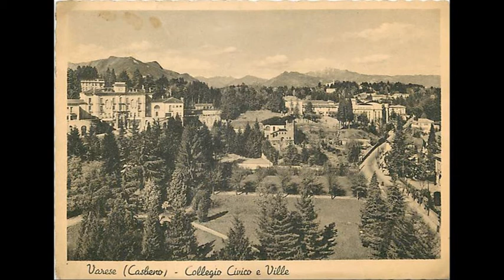LES CLOCHES DE CASBENO (R. Bardac) - Marco Marcuzzi, piano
LES CLOCHES DE CASBENO (The bells of Casbeno) - music by Raoul Bardac (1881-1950) - Marco Marcuzzi, piano